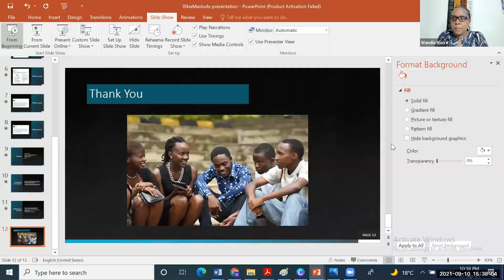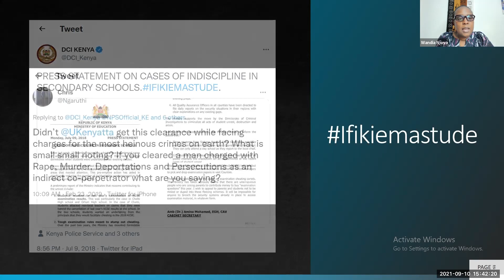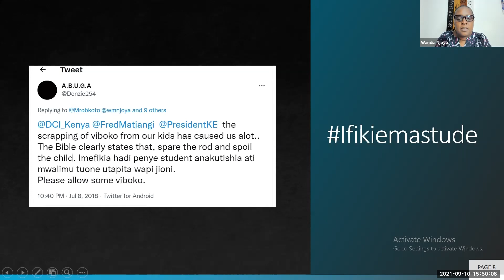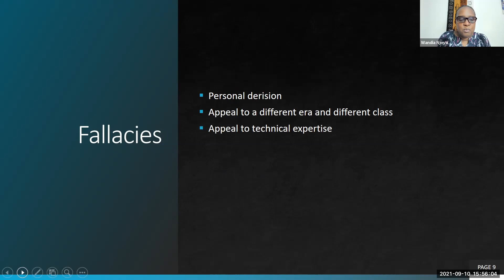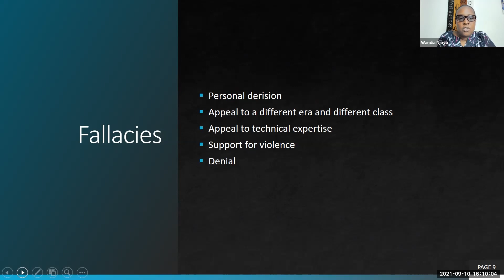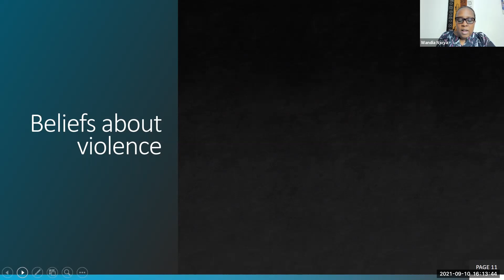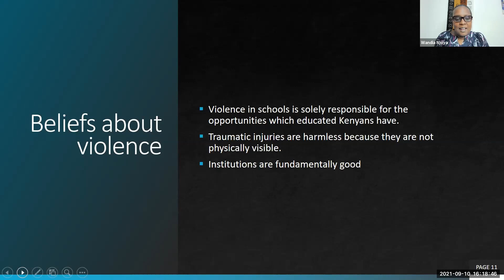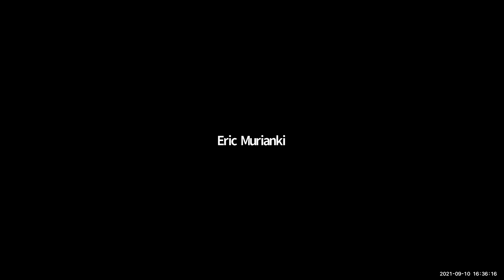Baraza with Wandia Njoya on 9/10/21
Baraza on September 10, 2021 at the University of Florida Center for African Studies. "IfikieMastude: The Political Vernacular of Education in Kenya," with Wandia Njoya (Daystar University).